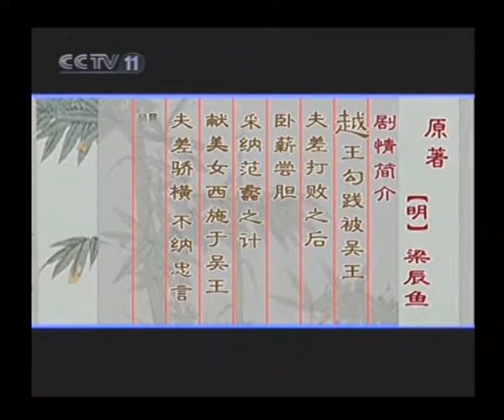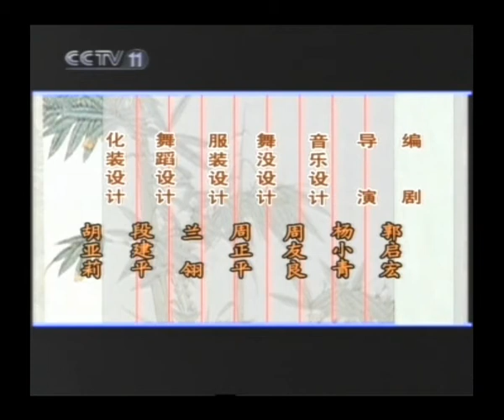xishi西施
saisia shaishi taythi xishi